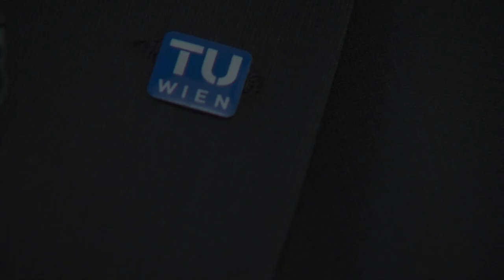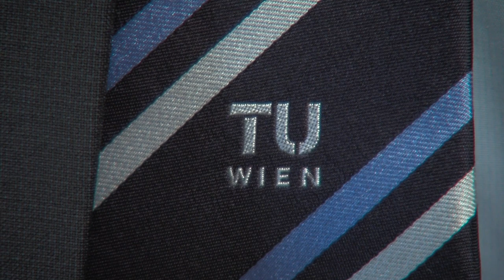October 18 - International Necktie Day!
ネクタイと中性子の関係は？　バデュレック教授がこの問いに答えます！ What have neckties in common with neutrons? Prof. Gerald Badurek answers this question for us. Was haben Krawatten und Neutronen gemeinsam? Diese Frage beantwortet uns Prof. Gerald Badurek.